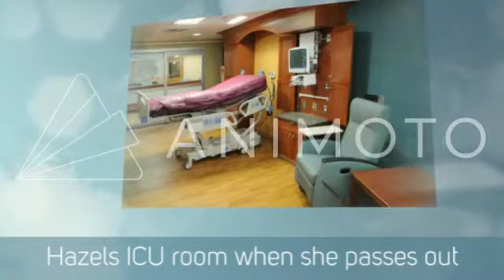The Fault in our stars